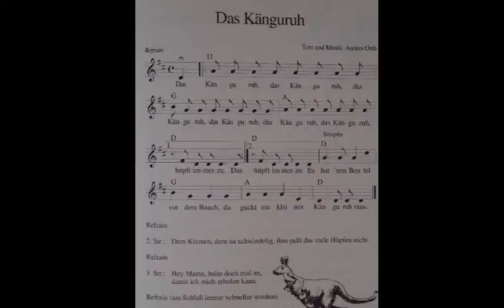Das Känguru (Lila Lindwurm) - Ukulele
Eines der ersten Lila Lindwurm Hits "Das Känguru" hier für die Ukulele aufbereitet. Ist gar nicht so schwer. Spielt und hüpft mal los!
Danke an die Beauftragte der Bundesregierung für Kultur und Medien mit dem Programm NeuStartKultur für die Förderung.